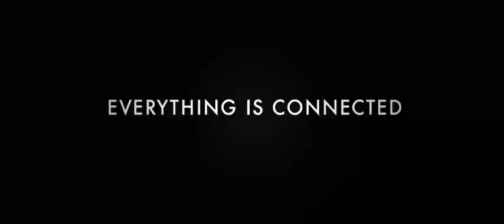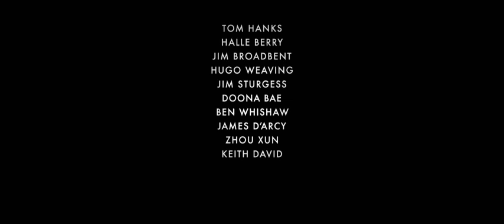Cloud Atlas (2012) Official Trailer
Release date US: October 26, 2012
Stars:Tom Hanks, Halle Berry, Hugh Grant